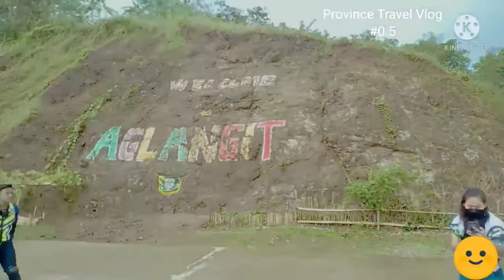Province Travel Vlog No.0000.5 "Aglangit" @Tapaz, Capiz. Stairway to heaven 💙